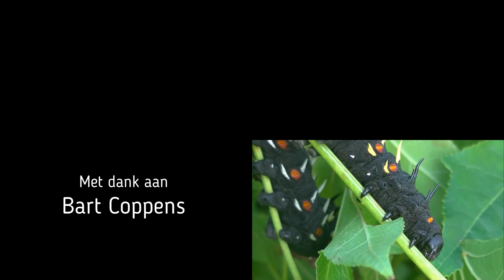Afl.4: Vlinders en motten [Bart Coppens]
We zijn op bezoek bij Bart Coppens, een YouTuber en vlinderkweker die ons iets gaat vertellen over vlinders en motten.
Bart laat ons ook verschillende soorten rupsen zien.
Allerlei interessante feitje komen voorbij zoals: weten eten ze, hoe verdedigingen bepaalde soorten zich ect..
Bijzonder om Bart Coppens in het Nederlands over vlinder te horen praten, aangezien hij op zijn eigen YouTube kanaal zijn video's in het Engels opneemt. Check zijn kanaal